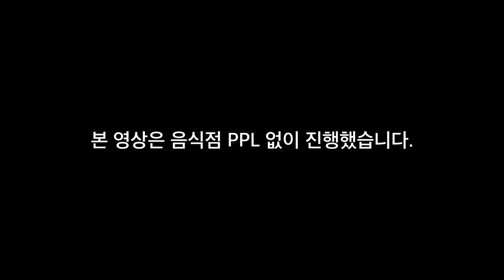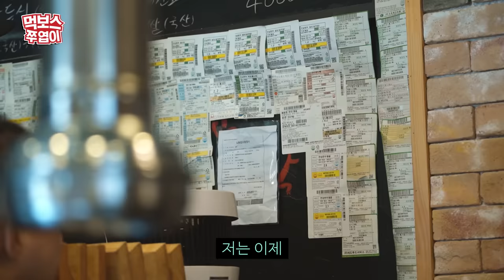[ENG] 현주엽도 처음 맛본 정식 수입 최고급 '호주 와규'! 대체 어떤 맛? ▷고베프리미엄◁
*기름 튀는 소리에 오디오가 고르지 못한 점 양해 부탁드립니다.
*고기를 직접 구워주는 시스템입니다.
촬영 당일 원활한 진행을 위해 직접 구워서 진행했습니다.

현주엽도 처음 맛보는
호주 프리미엄 와규!!

한우 메니아 현주엽의 맛 평가는?